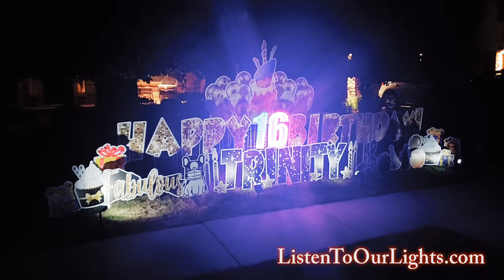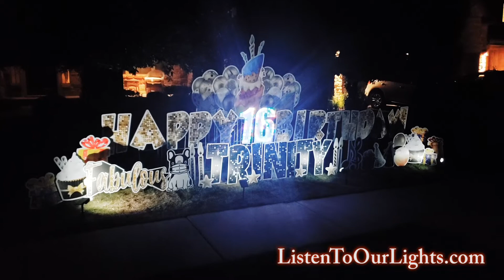2021 Happy 16th Birthday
Happy 16th Birthday to my wonderful, smart, beautiful youngest daughter!

Pixel Controller
* Raspberry Pi Pixel HAT Controller Duel Output 5v - 12v (with shipping)
* Raspberry Pi Zero WH
* 12v power supply

Chroma plast numbers 1 & 6 from Boscoyo Studios with 76  WS2811 12mm bullet pixel nodes.